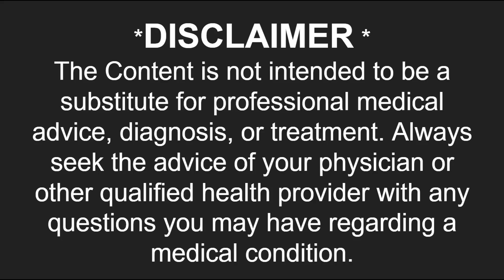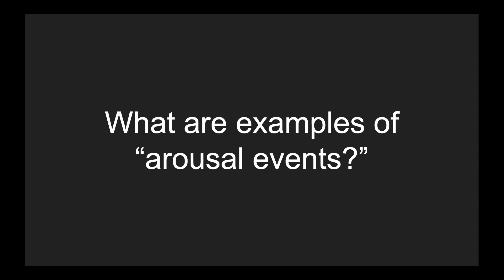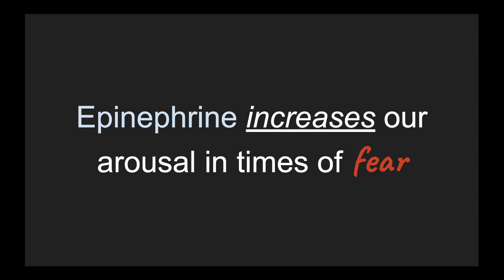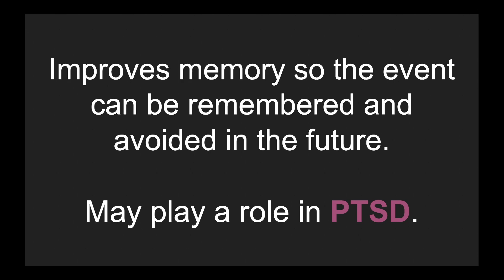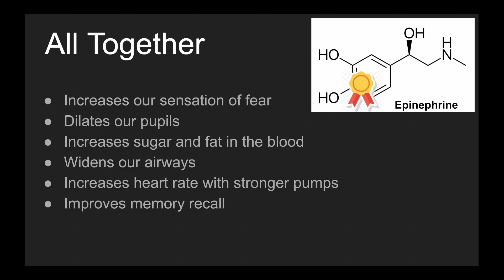What is EPINEPHRINE? Made EASY!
This video answers the question:  'what is epinephrine?'  The video will cover the physiological effects epinephrine has on the human body as well as its role.

Also, include any feedback on how I can make these videos better serve you!

Video by Nicky Pe from Pexels